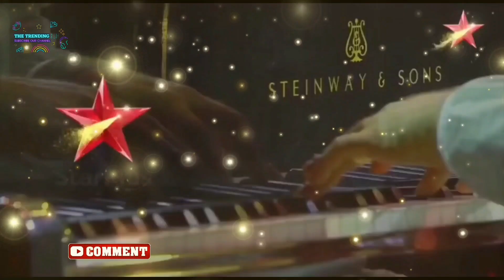Rangeela Re Palak Muchhal-Naam Reh Jaayega Full Song | Tribute to Lata Mangeshkar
Rangeela Ree  - Naam Reh Jaayega Full Song  | Palak Muchhal | Tribute to Lata Mangeshkar

Palak Muchhal Live Performances in Naam Rah Jayega Tribute to Lata Mangeshkar

Arijit Singh :- Naam Rah Jayega | Tribute To Lata Mangeskar |

Rahein Na Rahein Hum - Naam Reh Jaayega Full Song  | Arijit Singh | Tribute to Lata MangeshkarArijit Singh :- Naam Rah Jayega | Tribute To Lata Mangeskar |

A tribute to nightingle of india starting from 1st may on starplus